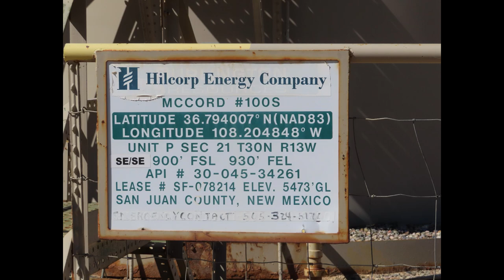Hillcorp McCord 100S 8/10/2023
The natural gas engine on the Hillcorp McCord 100S is running, but the clutch is disengaged from running the pumpjack. Automatically controlled, it will engage to pump the water off the Fruitland coal beds, allowing them to desorb methane.